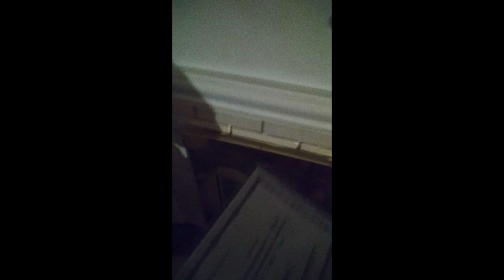A NEW FRIEND HAS APPEARED